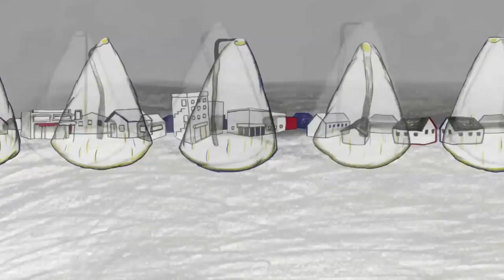Trailer 발효시킨수박_여예빈 / fermented watermelon_YEO ye-bin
한국예술종합학교 2014년 애니메이션과 정기작 트레일러
발효시킨수박 여예빈
KNUA 2014 students animation film Trailer
fermented watermelon YEO ye-bin